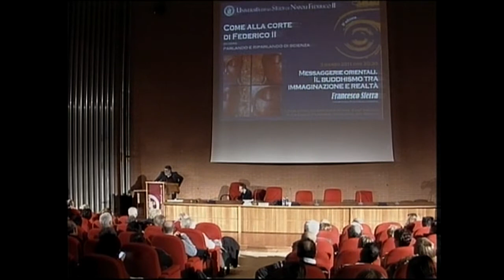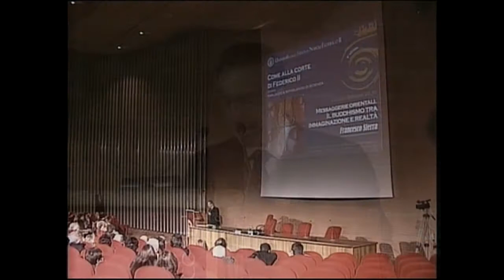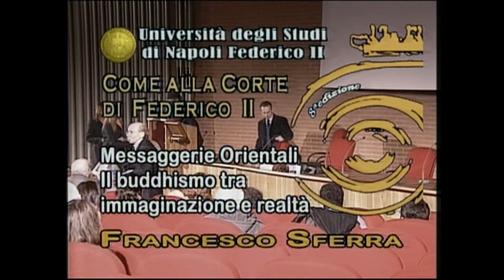Messaggerie Orientali - Il buddhismo tra immaginazione e realtà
Conferenza di Francesco Sferra
Università degli Studi di Napoli L’Orientale
"Dalla sua nascita, tra il V e il IV sec. a.C., il buddhismo si è diffuso gradualmente in Asia. Dalla fine dell'Ottocento si è propagato anche in America e, più recentemente, in Europa. Complesso e variegato sin dalle origini indiane, entrando in contatto con culture diverse si è ulteriormente modificato e arricchito, in un processo di reciproca influenza che è di straordinario interesse per la storia delle esperienze religiose, per la cultura in generale, per l'arte e per la filosofia."